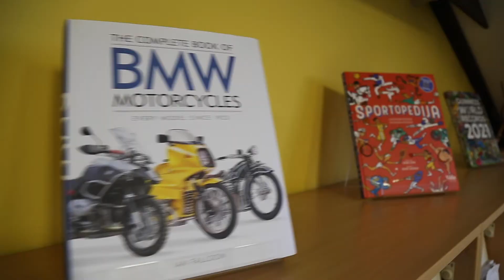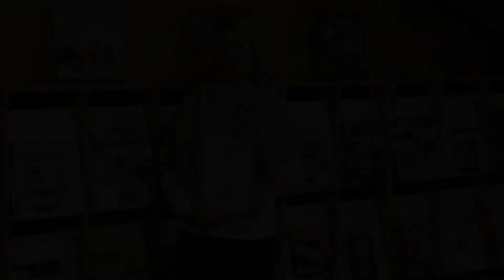SŠTS Šiška - E-Twinning & Knjižnica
Dobrodošli na informativnem dnevu SŠTS Šiška.
Sprehodite se po knjižnici in spoznajte e-twinning.